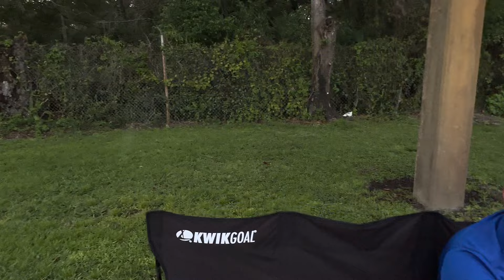POV: Coach Kyle Perspective (HSP 07/06) vs Florida College - 9/4/23 — kickoff (pt.7)